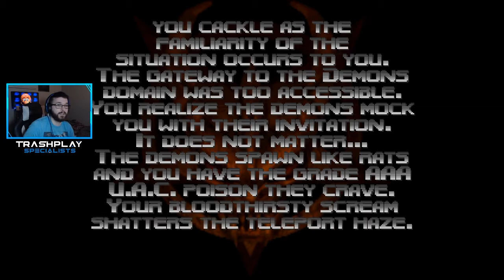Lets Play Doom 64 Part 2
Catch my livestream at